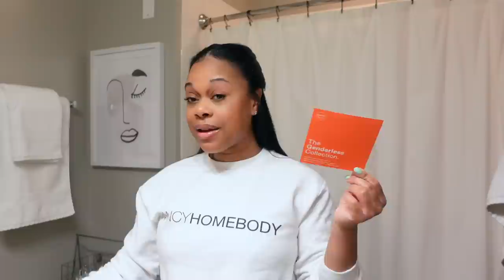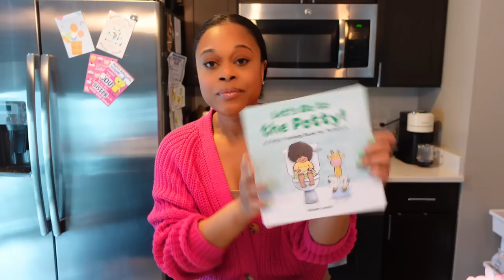VLOG| STILL RECOVERING + MOST COMFORTABLE SHOES + NEW FRAGRANCES + EASTER BASKET GIFTS FOR KIDS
Dossier
Use Code "Shannaf5”

**PLEASE ADJUST THE QUALITY ON YOUR DEVICE TO GET THE BEST VIDEO QUALITY

Running shoes
Potty Book
Wooden Egg Set
Sippy Cup
Egg Crayons
Water bottle
Color Paper

Shop Cupshe!